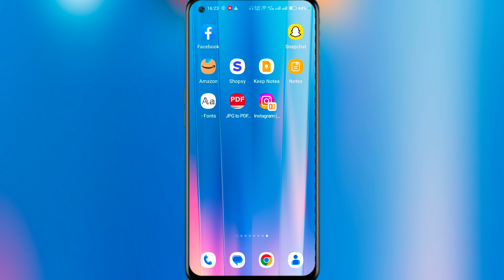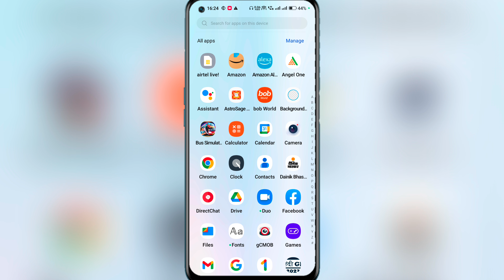Instagram Story Views Not Showing Problem Solve || Instagram Story Views Nahi Dikh Raha Hai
:-Aaj ki Video Me Aapko Me btane vala hu ki Instagram Story Views Nahi Show Ho Rhe :-

how to fix instagram not showing story
how to fix instagram not showing story views
instagram story views not showing problem solve
instagram story views not showing problems
instagram story views not showing problem
instagram story views not showing instagram story views show nahi ho raha hai